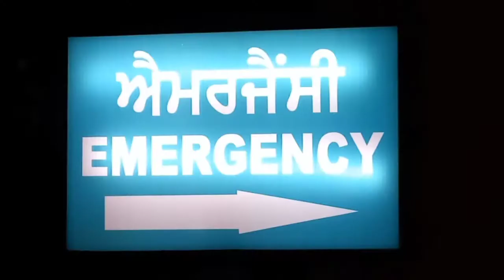ਸੜਕ ਹਾਦਸੇ ਵਿਚ ਔਰਤ ਦੀ ਮੌਤ ਪਤੀ ਹੋਇਆ ਜਖਮੀ ਹਾਦਸੇ ਵਿਚ 2 ਸਾਲ ਦਾ ਸਹੀ ਸਲਾਮਤ